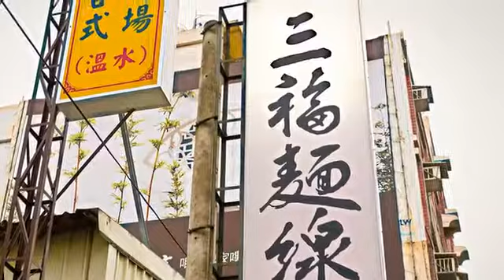[新竹縣] 三福麵線 (美食)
這家三幅麵線在新竹科學園區，可說是小有名氣，是工程師的最愛。經過電視台的報導後，現在常常人滿為患，一位難求。這家招牌麵線就是蚵仔加大腸，但最特別的，居然有牛肉口味。老闆給配料一點都不小氣，滿滿的蚵仔跟大腸，讓人不禁食指大動。大腸經過熬煮變得非常軟嫩，蚵仔裹粉保持蚵仔的鮮嫩Q彈。三福麵線就是多加了鴨血，扎實綿密讓口味變得更多層次。加了牛肉讓整碗麵線，被豐富的材料擠到爆炸，加上香菜跟蒜泥，真是大滿足啊。